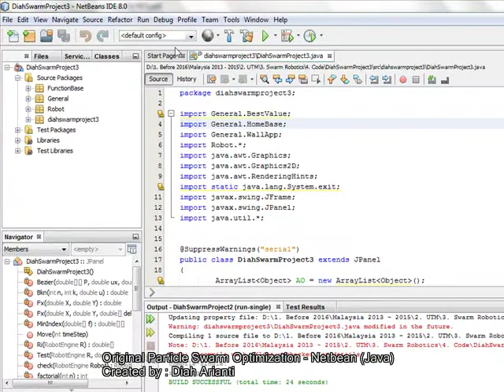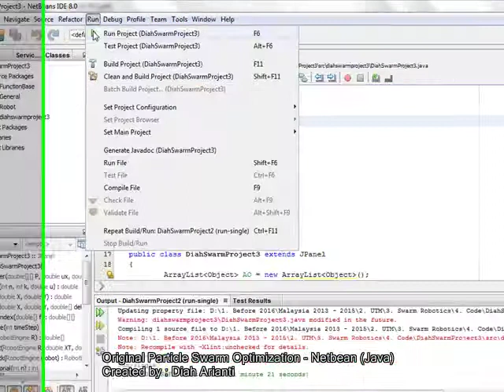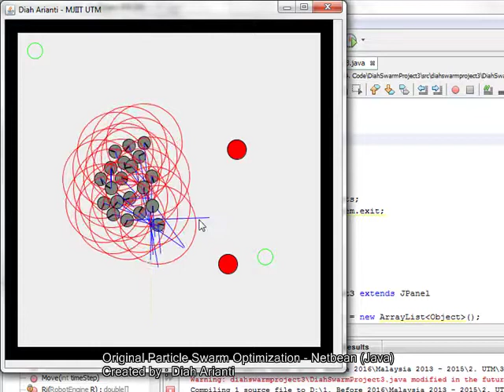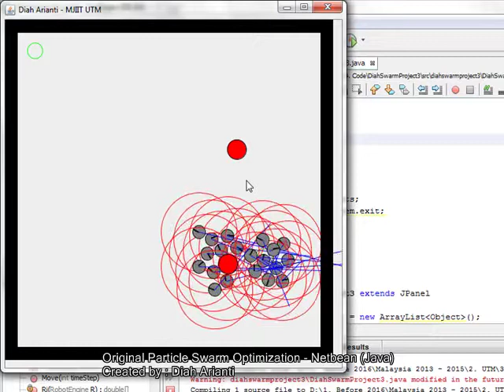Swarm robot simulation using Particle Swarm Optimization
This simulation is running in Netbeans (Java), with 20 members of swarm in attemp to reaching the goal (denoted by green circle).  A red circle is consider as a forbiden area should be avoided by all members of the swarm.